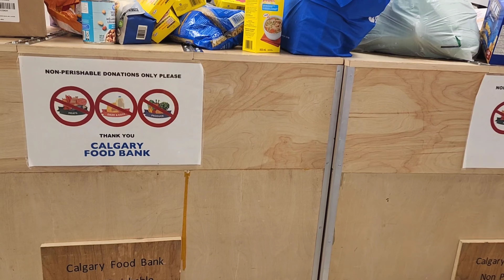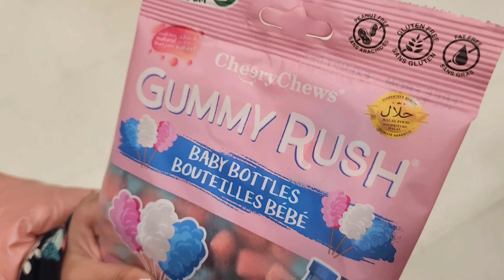কানাডার ক্যালগেরিতে হঠাৎ চমৎকার ওয়েদার! আমি কোথায় ড্রাইভিং শিখেছি!? দর্শকদের প্রশ্ন উত্তর!